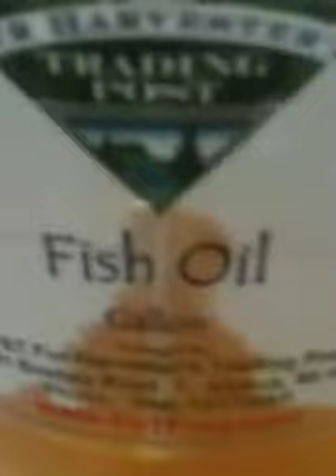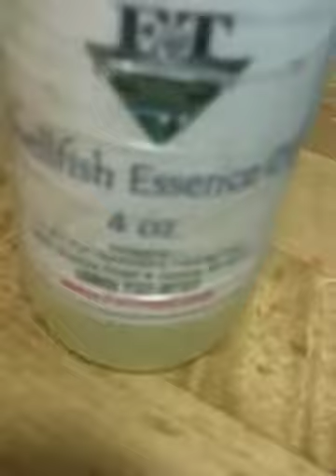My fur shed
My fur shed and all the catches and furs we have